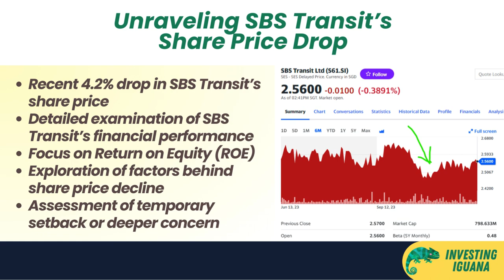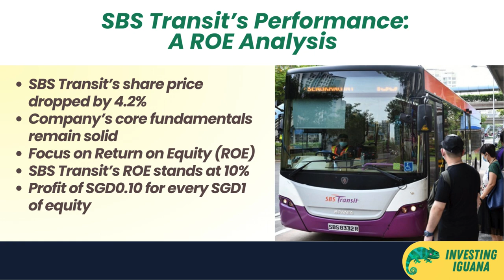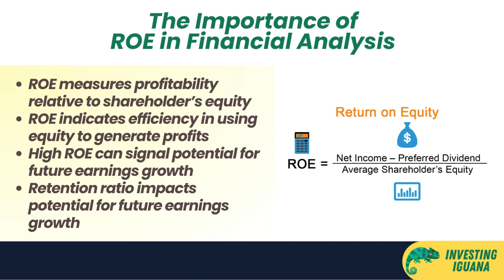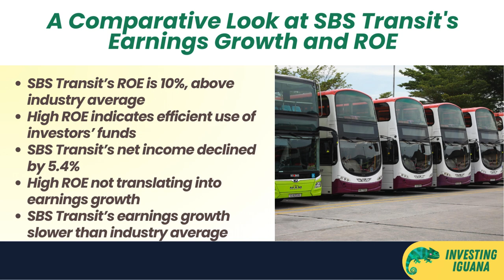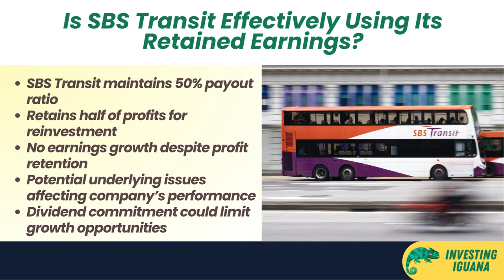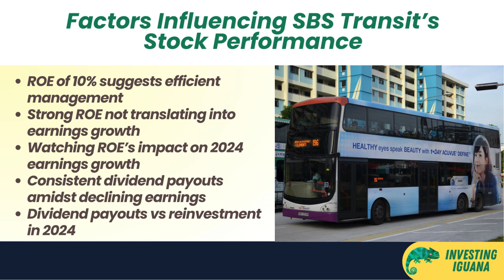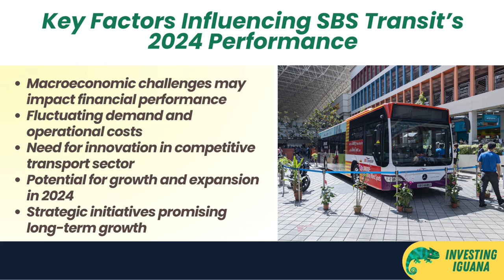Behind SBS Transit's Share Price Drop: A Strategic Financial Review | 🦖 TheInvestingIguana EP218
🟩🟩  Welcome to Investing Iguana with Iggy – your premier destination for expert stock market insights and comprehensive financial analyses. In our latest episode, "Behind SBS Transit's Share Price Drop: A Strategic Financial Review," we delve into the future of SBS Transit's stock price in the evolving landscape of 2024.

🔍 What’s Inside This Episode:
🟩 ROE Analysis: Unpack SBS Transit’s Return on Equity and its implications for the company's financial health.
🟩 Dividend Strategy Impact: Examine how SBS Transit's approach to dividends might affect its stock price and investor appeal.
🟩 Macro-Economic Factors: Explore the external economic forces, including inflation and interest rates, and their potential impact on SBS Transit.
🟩 Competitive Industry Dynamics: Analyze the transport sector’s competitive environment and how it could influence SBS Transit's market position.
🟩 Growth and Expansion Prospects: Investigate possible avenues for SBS Transit’s growth and how these could drive stock performance in 2024.
🟩 Iggy’s Expert Perspective: Leverage Iggy’s in-depth experience and knowledge as he guides you through the complexities of SBS Transit’s current situation and future outlook.